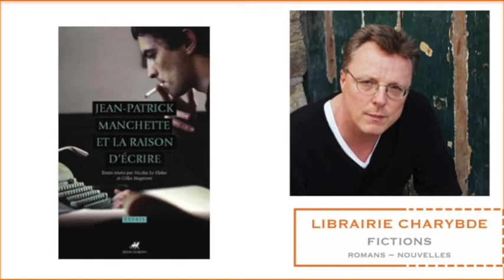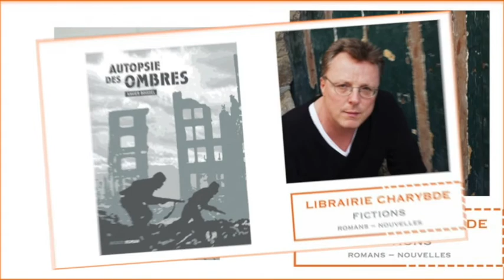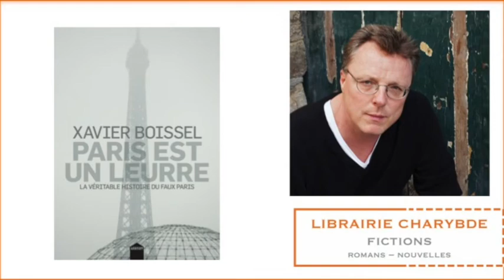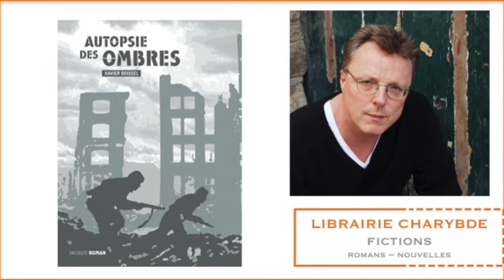Xavier Boissel : "Avant l'aube" (Librairie Charybde, 7 décembre 2017)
Le jeudi 7 décembre 2017, la librairie Charybde (129 rue de Charenton 75012 Paris ) recevait Xavier Boissel à l'occasion de la publication de son roman "Avant l'aube" chez 10/18 et de la réédition de son essai "Paris est un leurre" chez Inculte Dernière Marge.